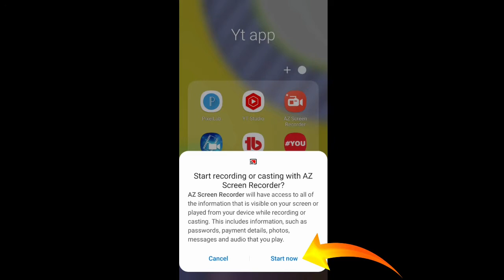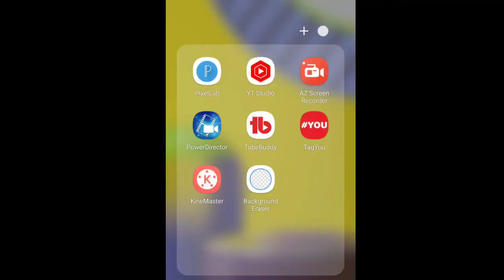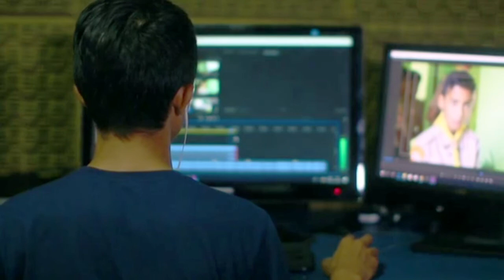Best Screen Recorder App For Android | Best Screen Recorder No Lag Internal Audio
Best Screen Recorder For Android With Internal Audio | No Watermark No Lag No Ads

About this Video :
screen recorder
best mobile screen recorder
best screen recorder for android without watermark
best screen recorder for free fire
best screen recorder for youtube videos